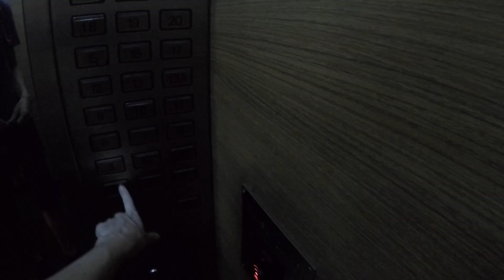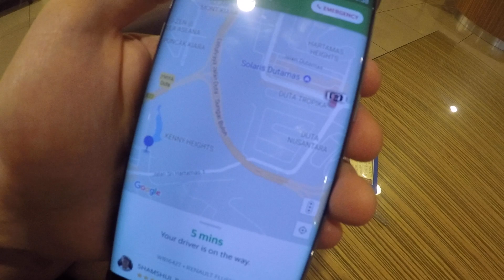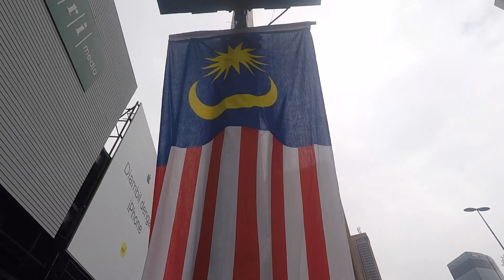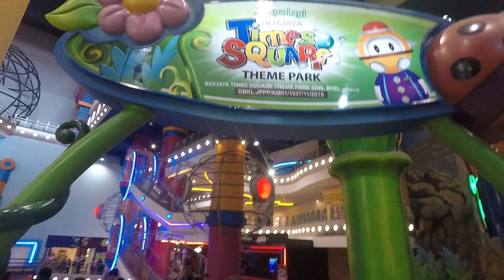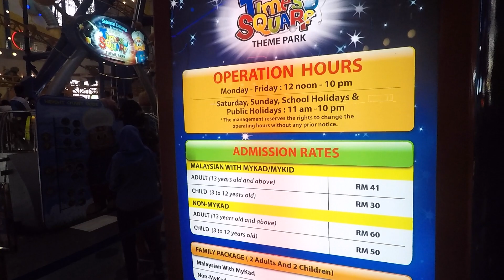Vlog #05 ✦ Sightseeing in Kuala Lumpur ✦ Indoor Achterbahn & KLCC Lake Symphony ✦🇲🇾 Malaysia 🇲🇾✦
Was für eine Stadt! Von den Petronas Towers bis zur Indoor Achterbahn und als Abschluss die Wassershow "Lake Symphony" im KLCC.
Wir haben die Metropole Kuala Lumpur genossen.

Wow, was für eine wunderschöne und spektakuläre Stadt.

Unterstütze uns indem du über folgenden Link deine nächste Unterkunft auf booking.com buchst.

Für dich bleibt der Preis natürlich derselbe.

🙏🏼  Danke schon im voraus   🙏🏼

Wenn dir unsere Videos gefallen und du gerne mehr sehen möchtest, darfst du uns gerne unterstützen. Wir investieren das Geld nur in sinnvolle Sachen wie zum Beispiel neue Objektive, Essen und Trinken oder unser grösster Traum, irgendwann vielleicht eine Drohne zu besitzen 😍

Wir möchten uns bereits jetzt schon bei euch allen herzlich bedanken, dass ihr uns so fleißig verfolgt, mit uns mitreist und neu auch unterstützt. Egal in welcher Form auch immer!

🎥 UNSER FILM-EQUIPMENT

*KAMERA 1・
*KAMERA 2・

*OBJEKTIV 16-300MM ・
*OBJEKTIV 50MM ・

*MACBOOK PRO 1 ・
*MACBOOK PRO 2 ・

🎒UNSERE RUCKSÄCKE

*TATONKA HERREN 70 + 10L ・
*TATONKA DAMEN 60 + 10L ・

*TAGESRUCKSACK 30L ・

👕UNSERE KLEIDUNG

*WANDERSCHUHE HERREN・
*WANDERSCHUHE DAMEN ・

*ALLROUNDSCHUHE HERREN ・
*ALLROUNDSCHUHE DAMEN ・

*WIND- & REGENJACKE HERREN ・
*WIND- & REGENJACKE DAMEN ・

*ULTRALIGHT REISEHANDTUCH ・

🏕 UNSER CAMPINGEQUIPMENT

*SAND- & SCHNEEHERINGE ・

*THERMO ISOMATTE ・
*SCHLAFSACK THERMO EINLAGE ・
*SCHLAFMATTEN LUFTPUMPE ・

*CAMPINGKOCHER ZUBEHÖR ・
*CAMPINGTELLER UND SCHÜSSEL SET ・

🔒DAMIT SCHÜTZEN WIR UNSERE TECHNIK

*PACSAFE 12L ・

💡HINWEIS !

Wichtig: Für dich bleibt der Preis unverändert.